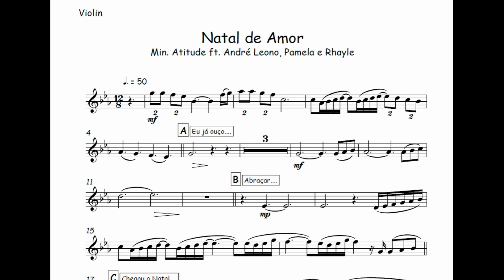Natal de Amor - Min. Atitude🎺Partitura Melódica Sax Alto, Sax Tenor, Sax Soprano, Clarinete, Flauta🎼